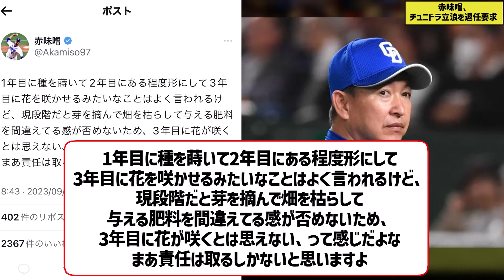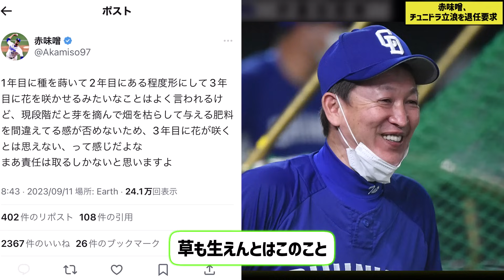赤味噌、チュニドラ立浪を退任を心から切望する【なんJ なんG野球反応】【2ch 5ch】